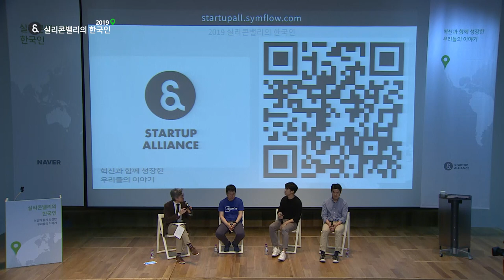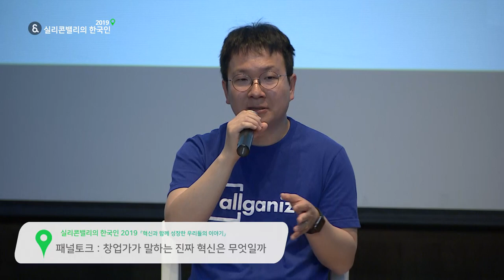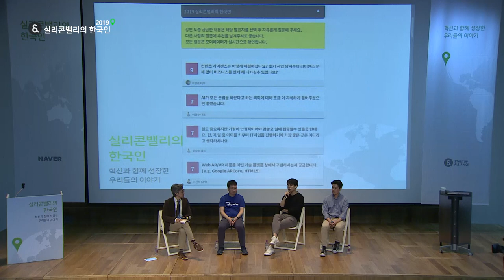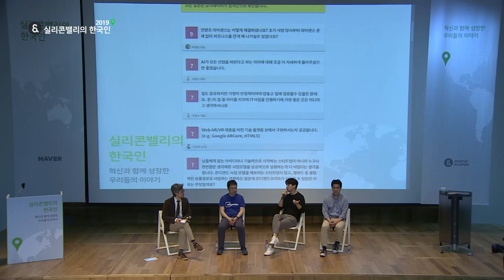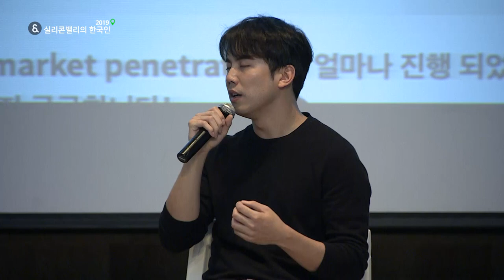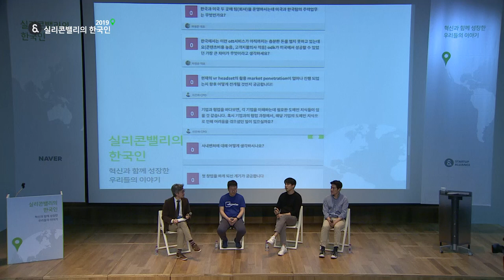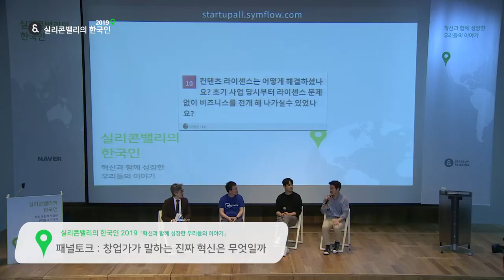[실리콘밸리의 한국인 2019] 패널토크 1- 창업가가 말하는 진짜 혁신은 무엇일까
위 동영상은 창업가 세션의 토론입니다. 임정민 500 스타트업 코리아 대표의 사회로 차영준대표, 이창수대표, 이진하CPO가 토론했습니다.